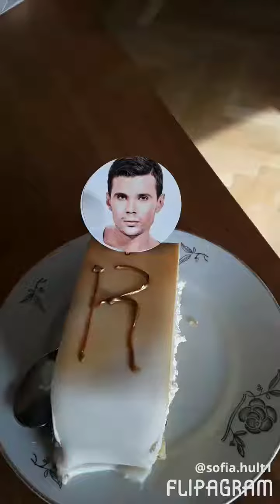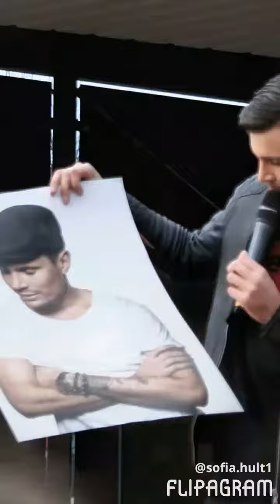Fanvideo Robin Bengtsson I CAN'T GO ON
♫(Robin Bengtsson - I Can't Go On )
skapas med @flipagram